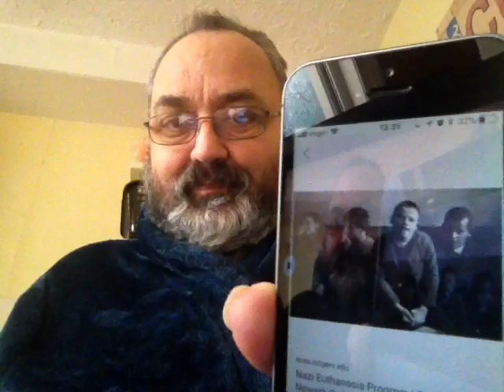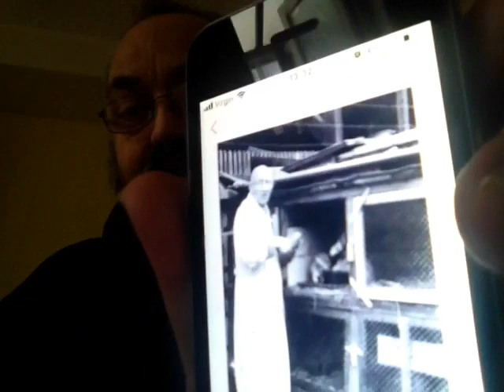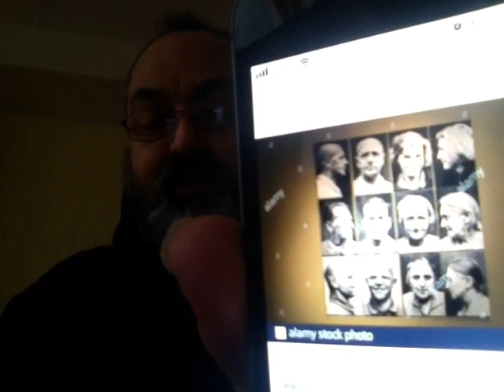Toby Young serving Tory MP. So is he the only Tory behind the Eugenic cleansing of our sick people?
Tobes attends an Academic Conference with fellow Right Wingers all about breeding the perfect human being. Eugenics, a favourite passion of the Nazis in their concentration camps, a science practiced to eliminate the bad blood and identify the 'racial impurities' clearly drew the attendance of this Right Wing News of the Screws hack. The tired little man who tweeted about pulling his pud to photos of starving children in Africa is still an MP. What's important here is that the PM of your country backed this man knowing these facts! It appears that your Government agree with Eugenic cleansing just like those early Nazis and their descendants